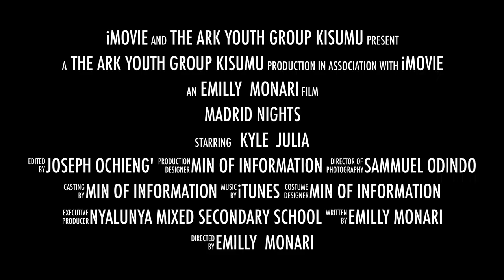SER-KAL TRAILER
UPCOMING  MOVIE